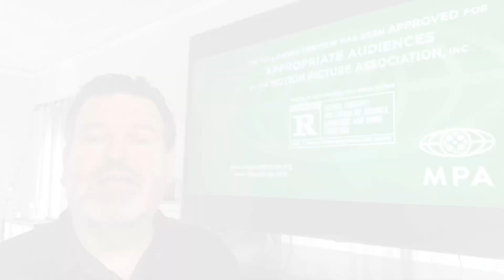Film Festival Face Off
AtHomeFilmFestival covers two concurrent film festivals! Except for those at the drive-in, you can enjoy both form home.

Click on and find some highlights!